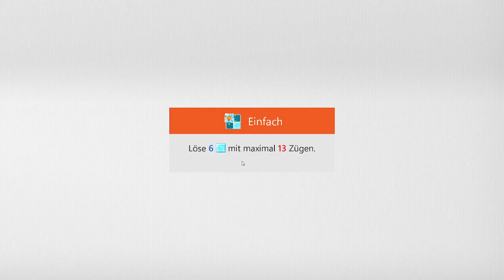Sudoku Daily Challenges | Ice Breaker – Easy | Aug 31st, 2022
Goal: Clear 6 ice blocks within 13 moves